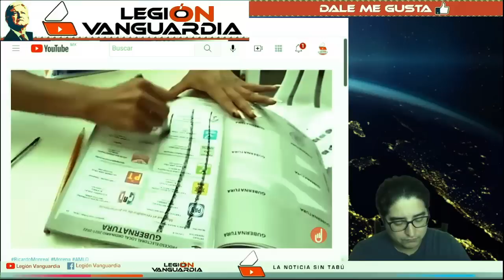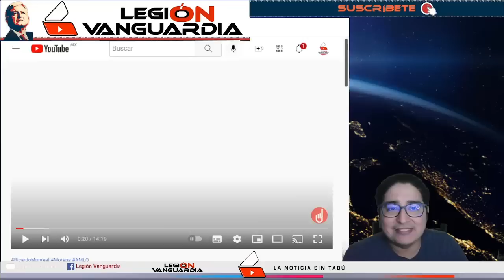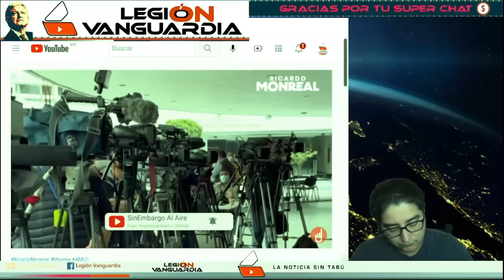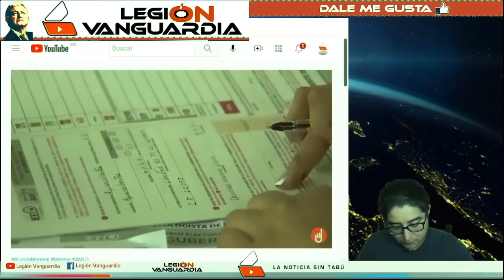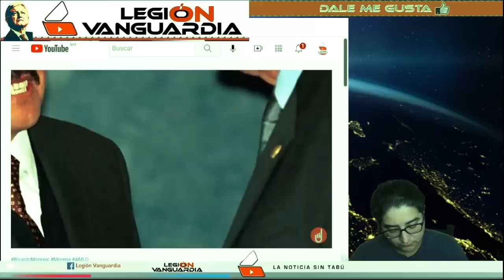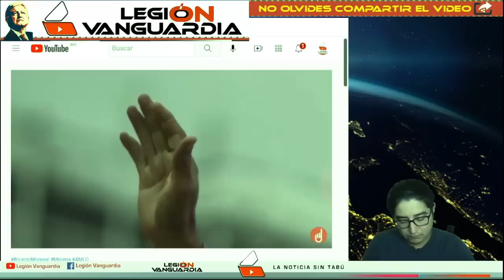¡RICARDO MONREAL YA NO ESTÁ EN MORENA, NO TE IMAGINAS A QUE PARTIDO IRÁ!